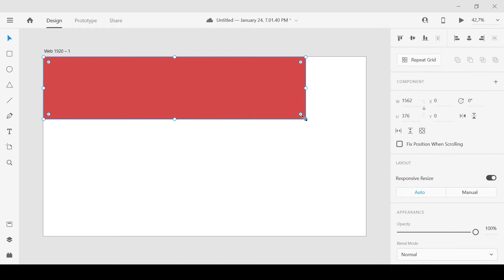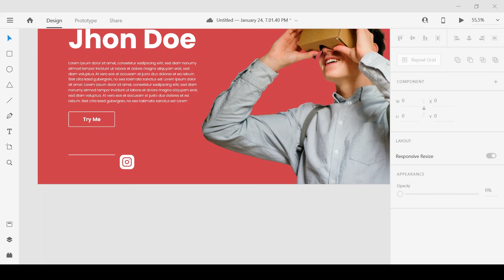Sample Hero By Adobe XD